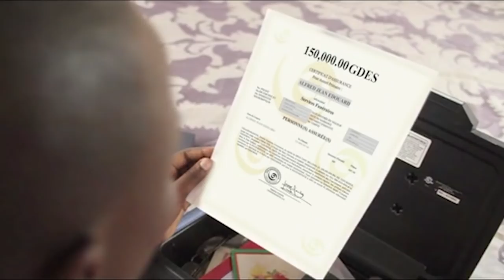Info Pacific 3 OCTOBRE 2018 présenté par Came Stefada POULARD - 2H (Jounal Kreyòl)